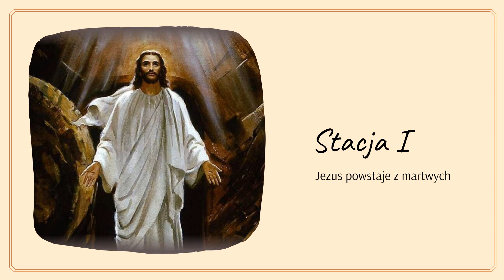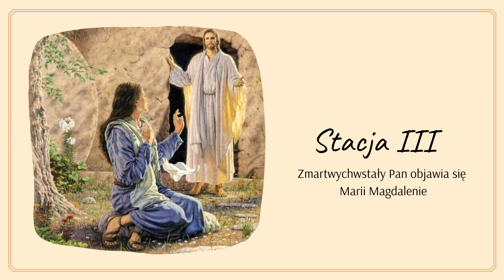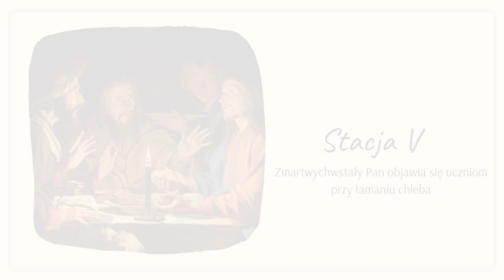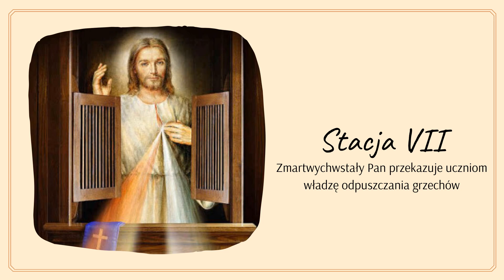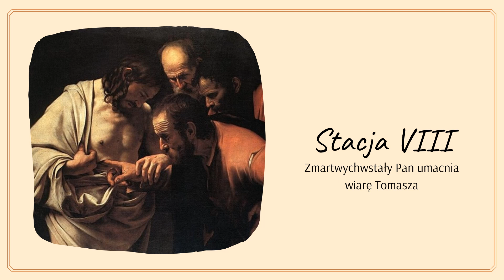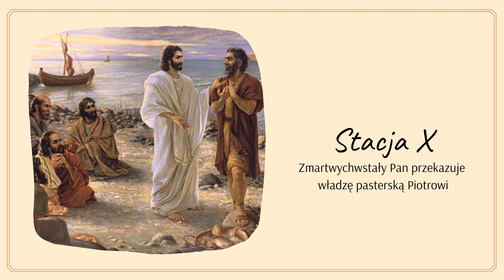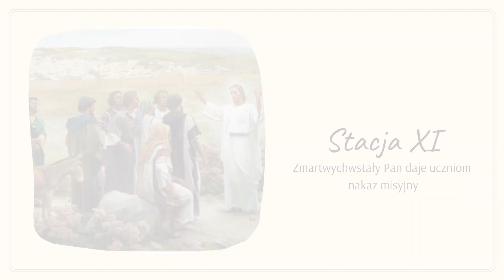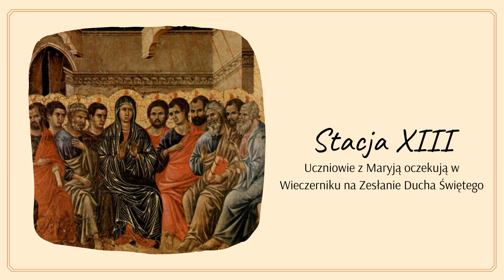Bp Solarczyk: Droga Światła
Nabożeństwo Drogi Światła.
Rozważania: Bp Marek Solarczyk.